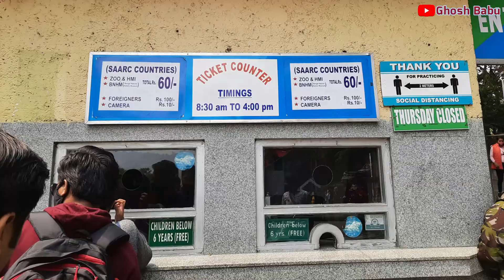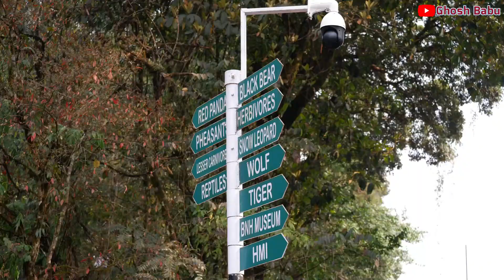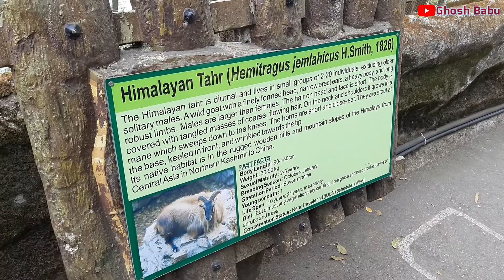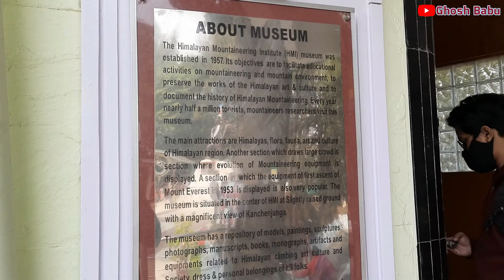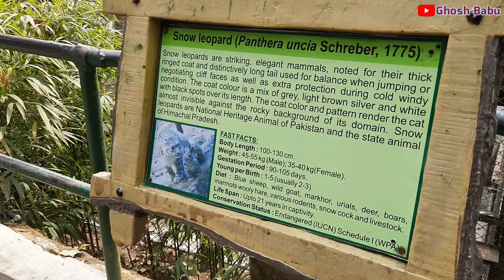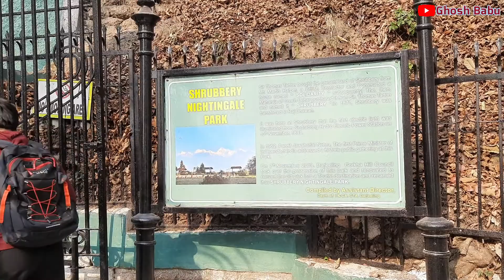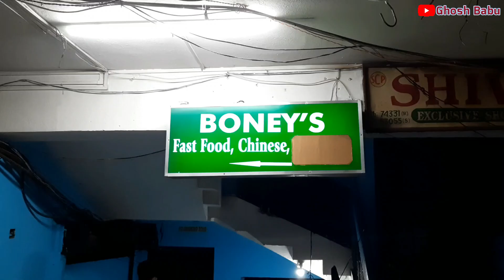Darjeeling Tour - HMI, Zoo, Nightingale Park | Top places in দাঁর্জিলিং | Darjeeling Tourist Places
Himalayan Mountaineering Institute | Zoological Park Darjeeling | Padmaja Naidu Himalayan Zoological Park | Darjeeling Zoo | Shrubbery Nightingale Park | Nightingale Park Darjeeling

This is the second video of my Darjeeling Travel Series. ইটা কিন্তু একটা বিশুধ্য বাংলা travel vlog. This is also the second video of my Work from Mountains series. এই ভিডিওটি আমি আপনাদের দেখলাম Himalayan Mountaineering Institute বা HMI, Padmaja Naidu Himalayan Zoological Park বা Darjeeling Zoo আর Shrubbery Nightingale Park. এই ৩টি জায়গায় দার্জিলিং ম্যাল-এর খুবই কাছে তাই টুক করে আপনারা ঘুরেই আস্তে পারেন.

In this series, I will take you guys to Darjeeling and some of the most beautiful places in and around Darjeeling, Lepchajagat and Kurseong. In the next video, we will start our work from the AirBnB in Darjeeling and show you some of the best food joints in Darjeeling like Keventers, Glenerys, Kunga, etc. I will also show you how we worked from Darjeeling, internet connectivity, facilities, etc. Our Darjeeling trip was a memorable one.

Best places to visit in Darjeeling -
Darjeeling Mall
Tiger Hill
Darjeeling Himalayan Railway Station
Batasia Loop
Himalayan Mountaineering Institute (HMI)
Darjeeling Ropeway
Nightingale Park
Padmaja Naidu Himalayan Zoological Park or Darjeeling Zoo
Darjeeling Rock Garden
Japanese Temple
Buddhist Peace Pagoda
Happy Valley Tea Estate
Darjeeling Observatory Hill
Ghoom Monastery

I will be back with more of such travel videos and guides.